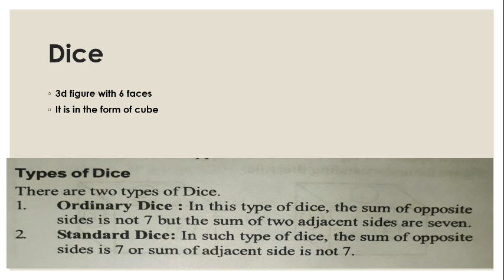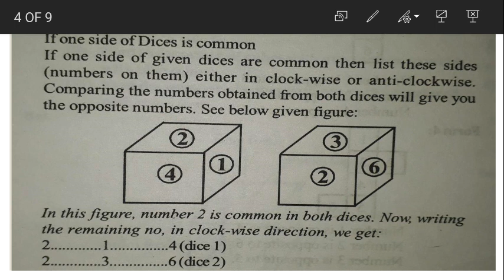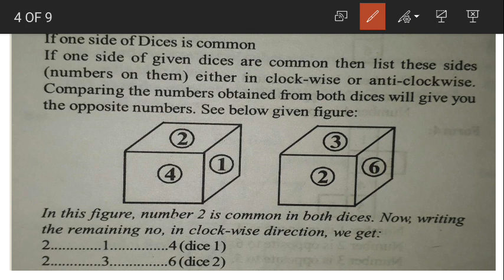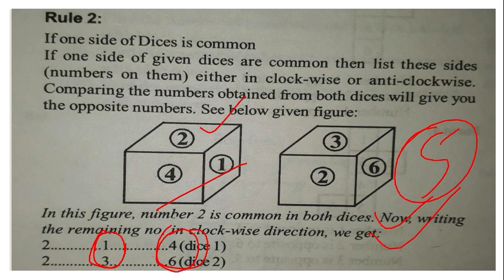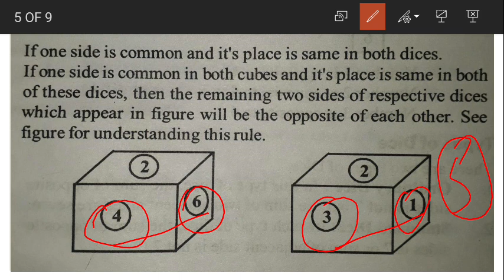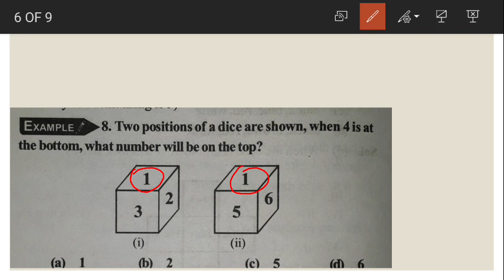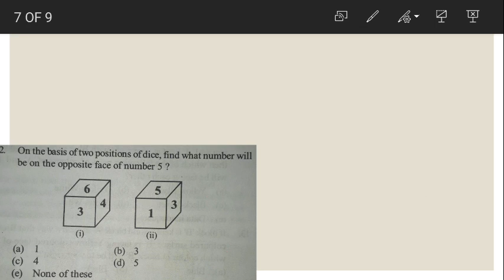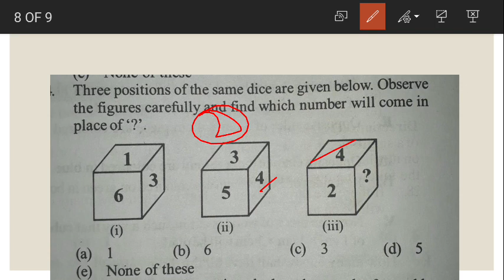Dice/পৰীক্ষাৰ বাবে দৰকাৰী/এবাৰ ভালদৰে শিকি লওক/assampolicesi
assam police si ab/ub,assam forest exam/apsc prelims/most important mcqs